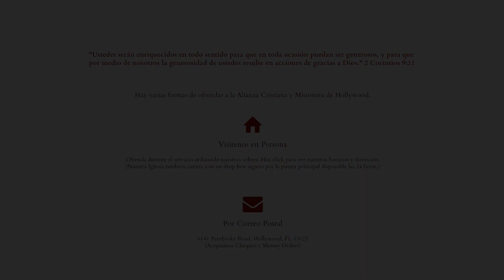Servicio de Adoracion Virtual y Santa Cena - 3 de Mayo 2020 - Iglesia Alianza Hollywood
Estamos transmitiendo nuestro SERVICIO DE ADORACION VIRTUAL y ademas, celebraremos la SANTA CENA. Les invitamos que participen con nosotros este Domingo 3 de Mayo del 2020.

Para mayor informacion y para colaborar con diezmos y ofrendas por favor visitar nuestra pagina web; Donaciones directas atraves de nuestro link;